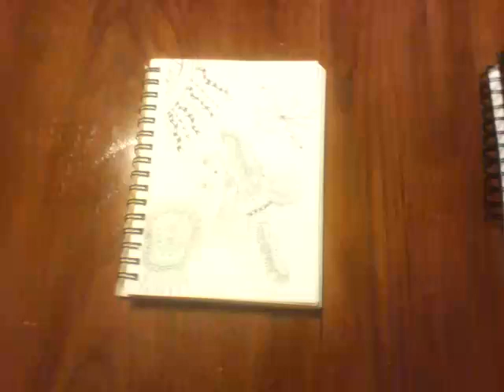Animals under the sun!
A ninth project here at DDD, animals under the sun!